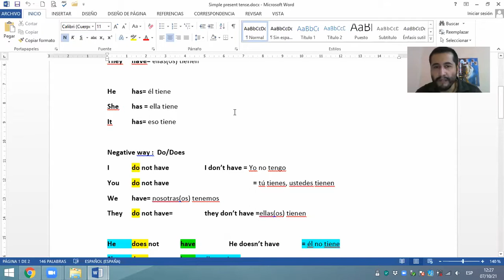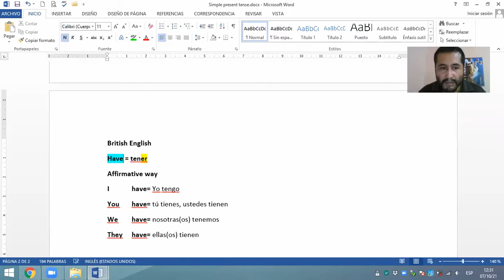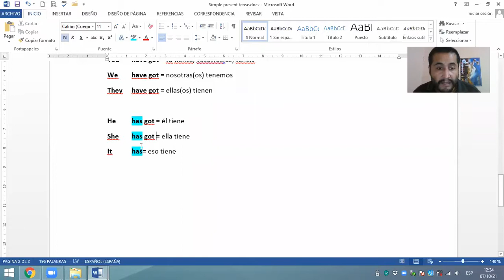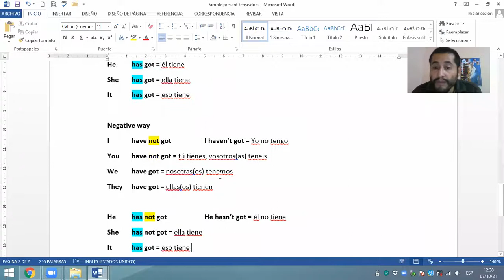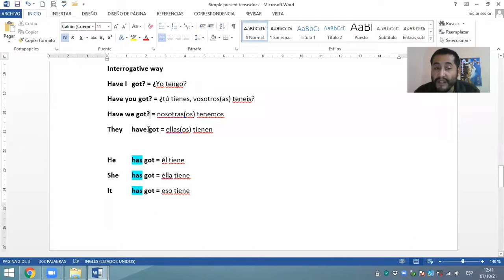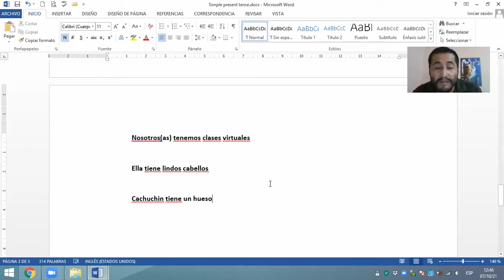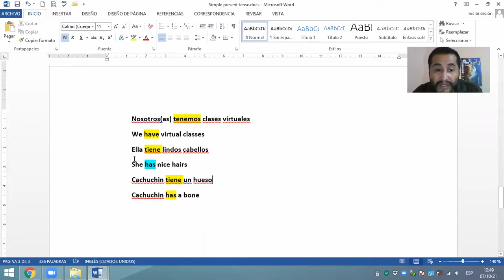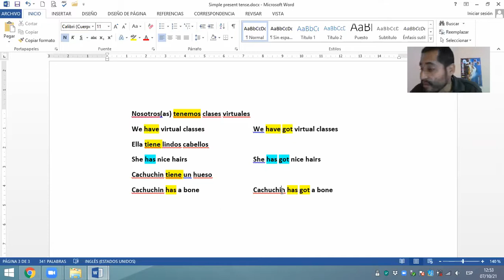Verb have got in British English